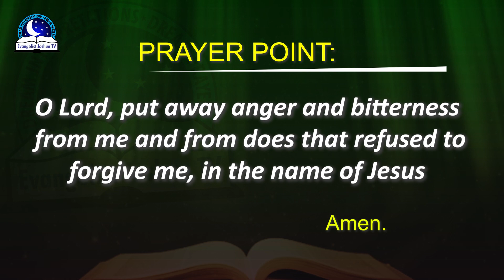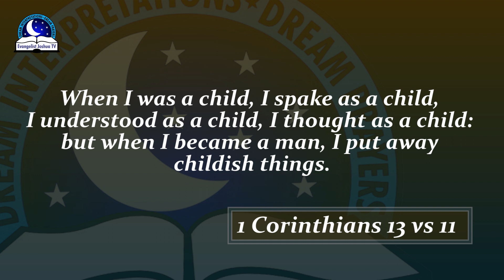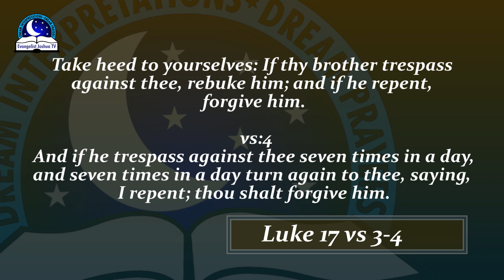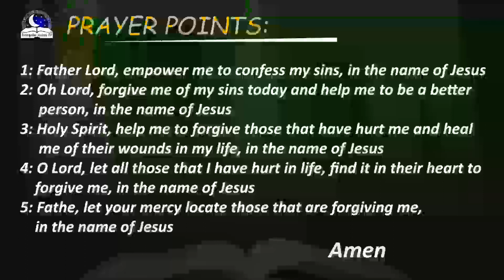Apologizing Dream Meaning - Someone Apologized Symbolism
To apologize is to pardon, to feel sorry, to confess your faults, to regret over your action/decision. Dream of apologizing is a symbol of forgiveness. God want us to forgive others so that He can forgive us of our sin. When you apologized to someone in the dream, it shows that you are feeling sorry for what you did to someone and now asking for forgiveness. When you forgive someone that apologized to you, you will receive divine blessings.